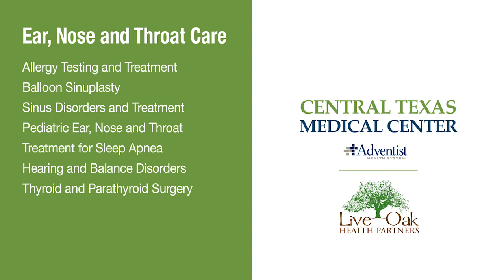Live Oak Health Partners ENT Services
Dr. Michael Blair and Dr. Brooks Mullen provide allergy care and a full spectrum of Ear/Nose/Throat services